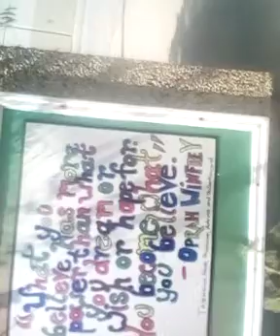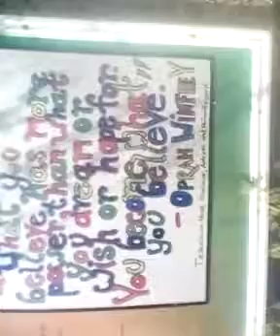MARY-LEE'S 84TH AND COTTAGE GROVE OPRAH WHAT ABOUT YOUR FRIENDS?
MARY-LEE'S PROMISSORY NOTE...
READER...
READER...
READER CLICK ON THE
READER...
READER...
CLICK ON DA VIDEO FOOTAGE OF DA CHICAGO POLICE SLEEPING IN CONGRESSMAN BOBBY RUSH CHICAGO DOWNTOWN OFFICE DURING DA RIOTING AND LOOTING IN THE DOWNTOWN CHICAGO AREA..
READER...
READER...
NOW CLICK ON MY 1$T EVER YOUTUBE VIDEO MARY-MAC VERSES THE FAT BLACK OPRAH WIN-FREY VIDEO LINK B-LO THANK U...